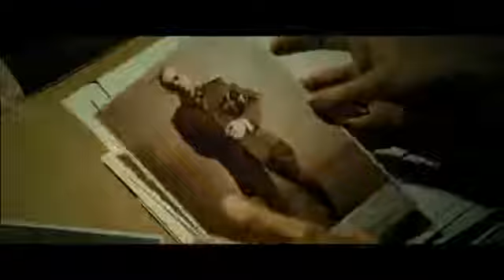The Debt - Every Secret Has a Price